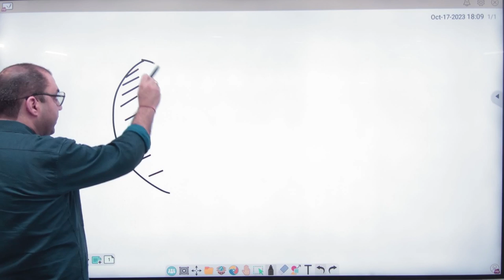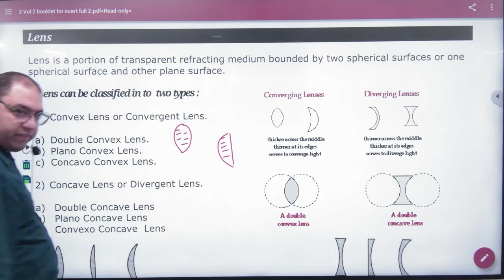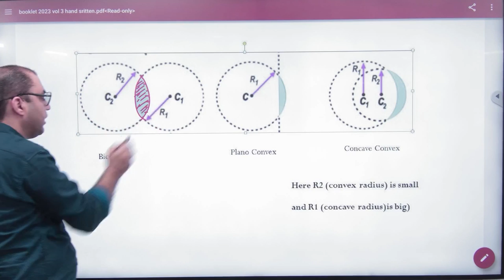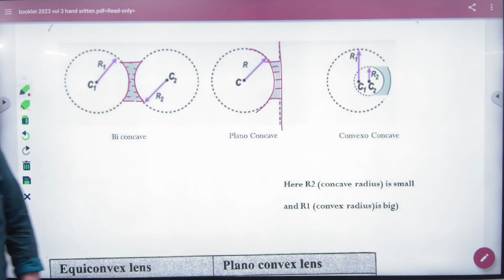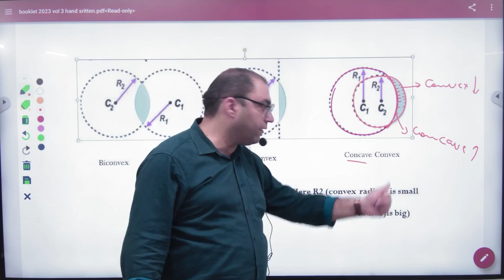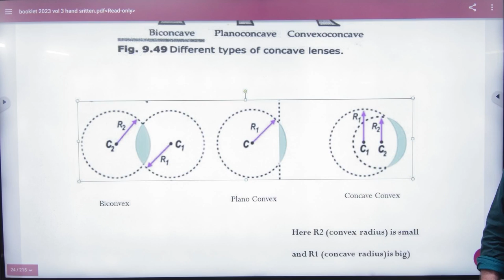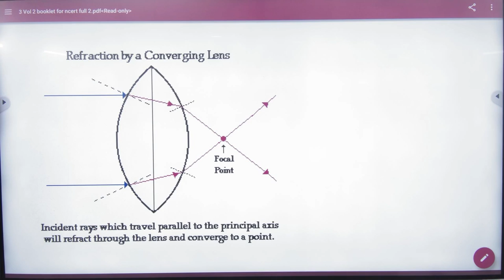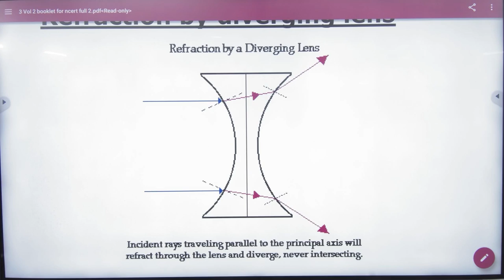3 Introduction to Lens